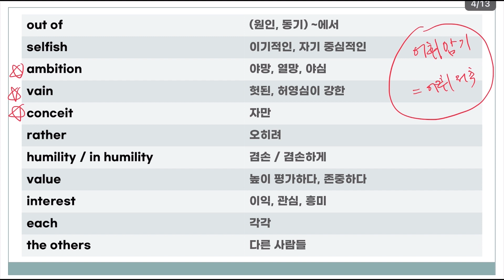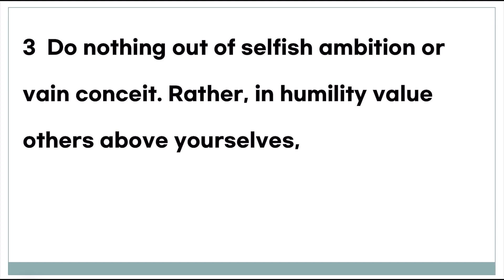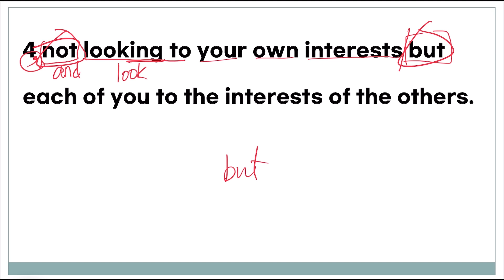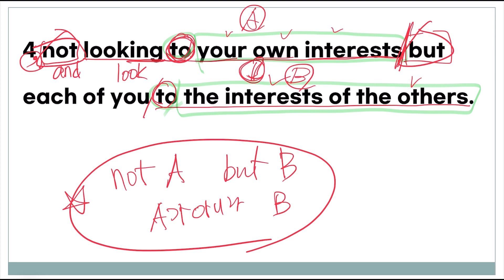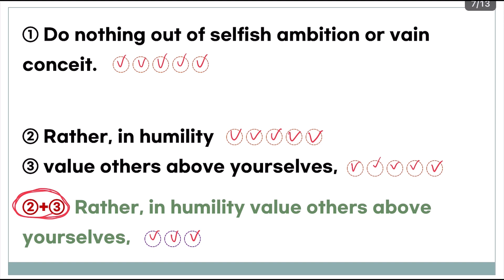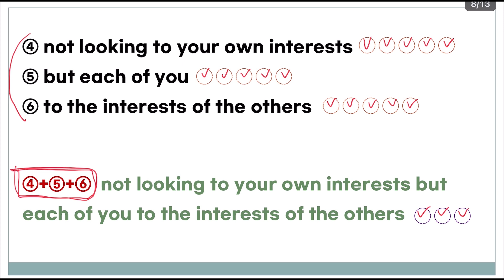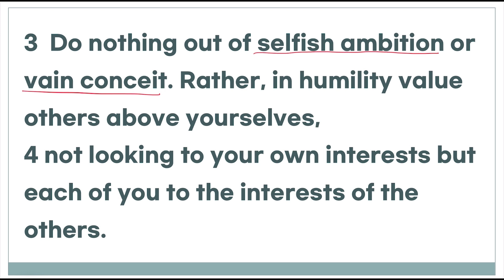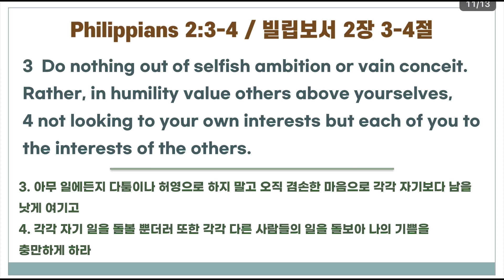[영어성경암송] Master Key 55 (빌립보서 2장 3-4절 / ‭‭Philippians‬ ‭2‬:‭3‬-4) ; 영어성경으로 영어공부하기 ; 능력이 되는 성경암송 100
능력이 되는 성경암송 100-55

영어성경 암송하며 하나님의 음성도 듣고 영어도 마스터하고!

성경암송은 어떤 문이라도 열 수 있는 Master Key입니다!!!

[기초 영문법 프드프전자책 - 읽기만해도 이해가 되는 8품사와 5형식]